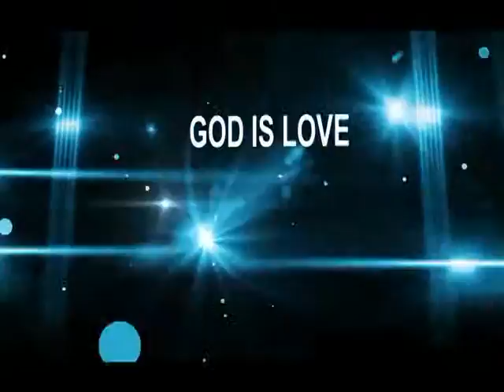God is Love 03-01-2016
God is Love
Dr.olu Adejayan
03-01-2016